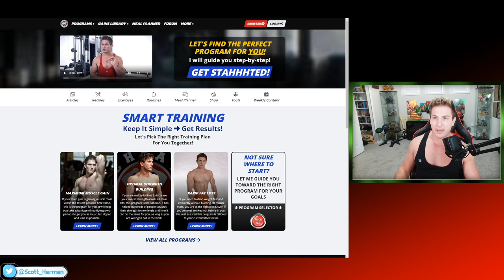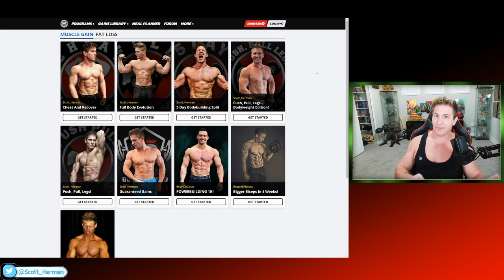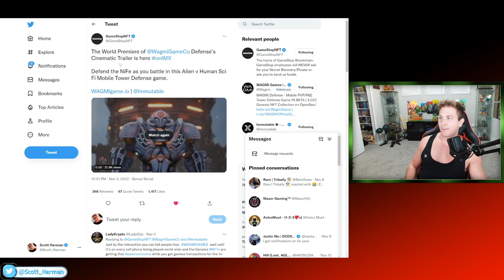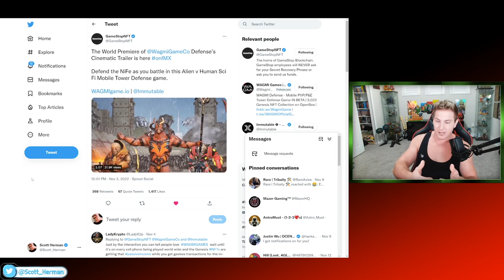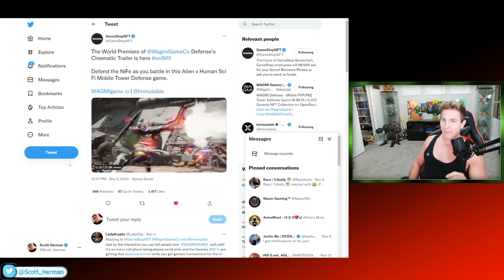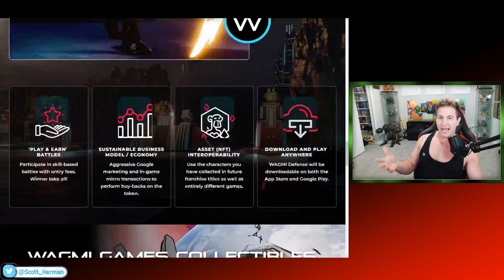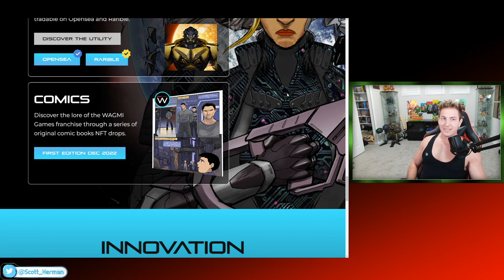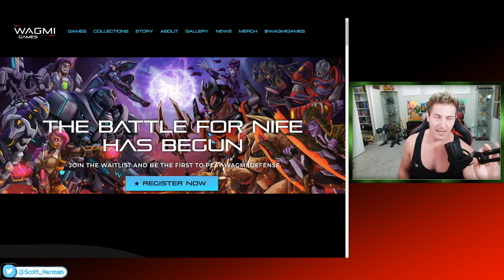So I Built a Mobile Tower Defense Game (iOS & Android) || BACKED BY GAMESTOP & GOOGLE!